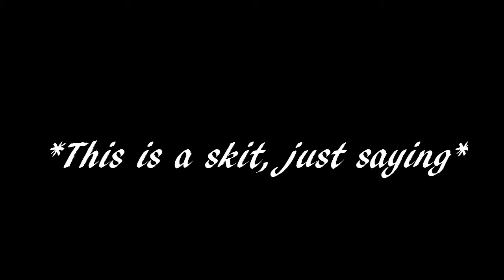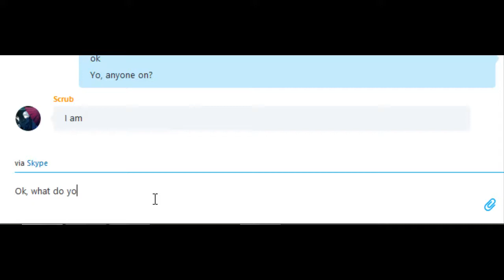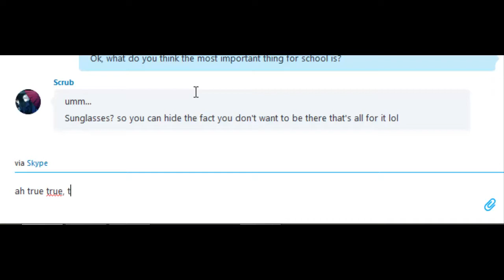LIKE A BOSS